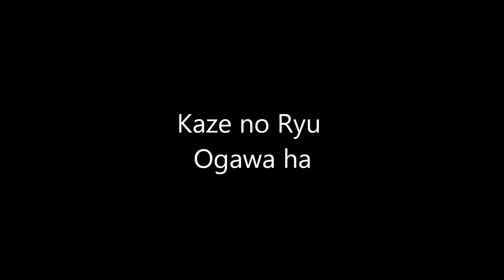Ogawa Ryu - 自然の伝統 展示会 Nokia Shizen no Dentou During Traditional Exhibition - II - 2015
Sensei Oscar Monsalve & Sensei Jose Tola
Valencia - Spain